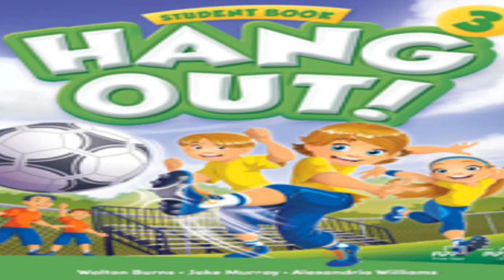Let's Go Skilng Let's Go Hiking Chant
Do you like skilng Do you like skilng? Yes i do Yes i do
Do you like Surfing Do you like Surfing? No i don't No i don't
Do you like Hiking Do you like Hiking? Yes i do Yes i do
Let's go Skilng Let's go hiking Let's have fun Let's Have Fun